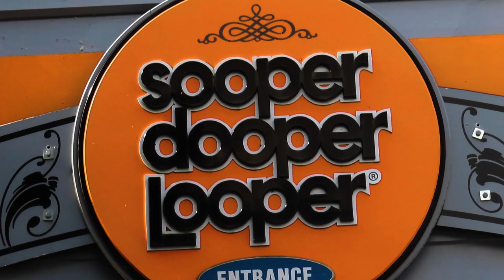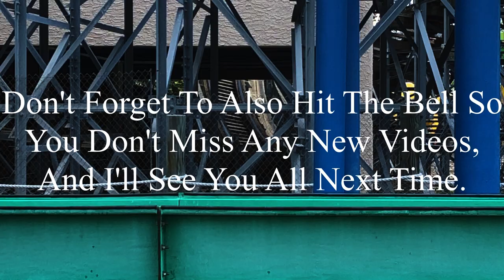Sooperdooperlooper Hersheypark 2023 Offride (No Copyright)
If there’s anyone that’s watching this, and needs footage of Sooperdooperlooper, I’m totally okay with you using it. But, if you do decide to use some of this footage, all I ask is that you credit me in the description below the video. I’m not someone who’s overprotective of their content, so if you want to use it, go for it. Just please make sure to credit me.